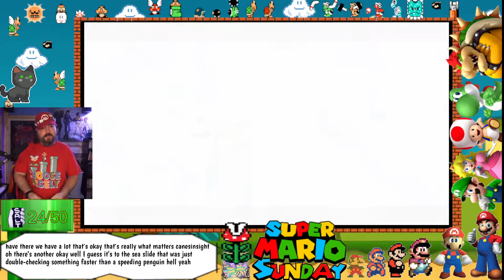Super Mario 3D All Stars Pt.4 - Stars 83-103! Let's explore SPACE!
We keep going and collect more stars in this upscaled masterpiece! I really love Super Mario Galaxy, so seeing it get love and be on the new console is a great thing!

My Links!